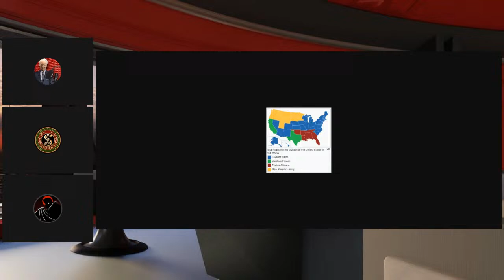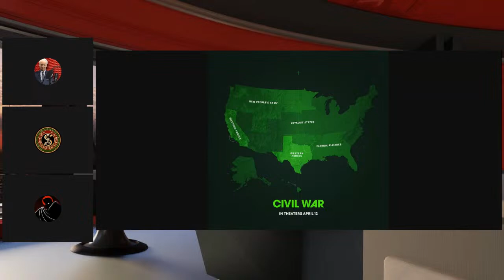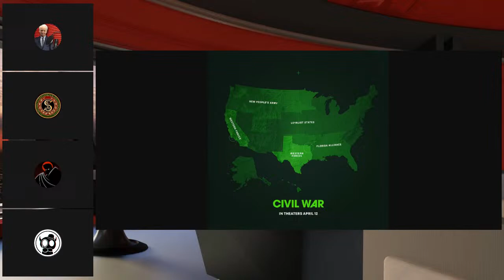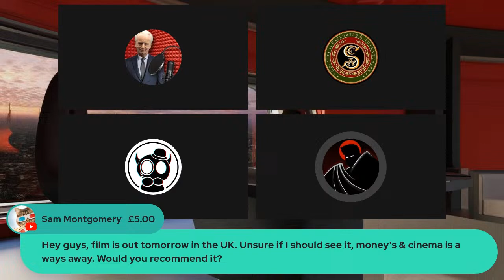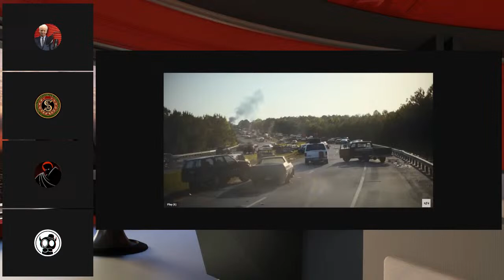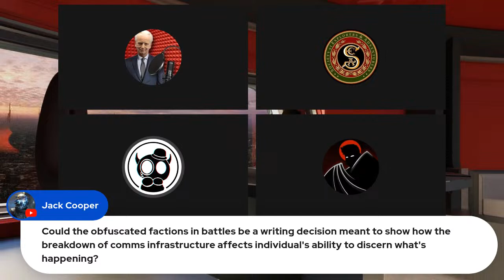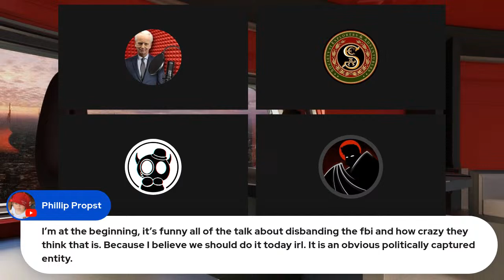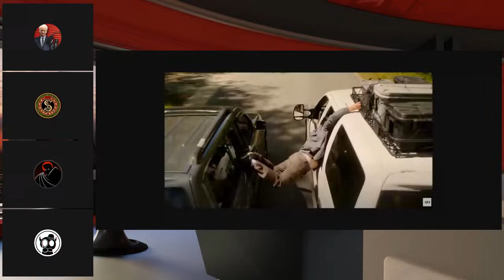Breaking Down A24's "Civil War" with ​⁠@TheSEAempire, ​⁠@SouthpawLP and ​⁠@thejollychap